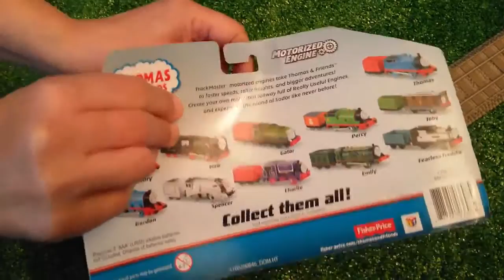Thomas and Friends Let's Play My NEW Toy FEARLESS FREDDİE - Thomas, Ryan, Hiro Trains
This YouTube video episode is about  Thomas and Friends Let's Play My NEW Toy FEARLESS FREDDİE - Thomas, Ryan, Hiro Train